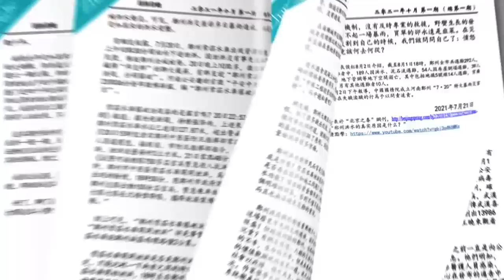民心大变 习再不悬崖勒马就没机会了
歡迎購買九頭鳥第11-20期合集紙質版：
九頭鳥第1-10期合集紙質版：

第十九期：怪獸普京是如何煉成的？ 拜登與習近平通電話一箭雙鵰 西方對俄羅斯投下金融核彈
第十七期：豐縣鐵鏈女事件是習近平給自己挖了一個大坑 谷愛淩的愛國生意經 從盆滿缽滿到滿盤皆輸
第十六期：習近平堅持“封城清零”的真實意圖 誰是殺死吹哨人李文亮醫生的真凶？
第十五期：習近平要墜崖 王岐山為何不拉一把？王岐山潛伏的紅色娘子軍團
第九期：李雲迪嫖娼、趙薇被封殺背後的政治黑手 習近平第三次分配就是「打土豪分田地」
第八期：六中全會決議與習近平二次文革
第七期：中共黨國傳不到紅三代 習近平到底要幹什麼？
第三期：習近平要幹什麼？
第二期：中國戰狼外交走到盡頭了嗎？